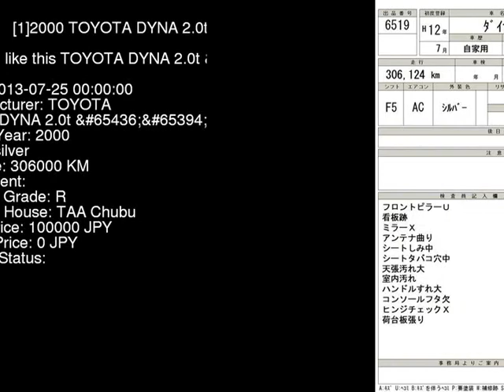2000 TOYOTA DYNA 2.0t_ XZU411 - Japanese Used Car For Sale Japan Auction Import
2000 TOYOTA DYNA 2.0t_ XZU411 - Japanese Used Car For Sale Japan Auction Import XZU411,TOYOTA,DYNA,2.0t_,TAA Chubu,jdmvip,vip,jdm,cars,japan,jdmvip.com,japanesecars,usedcars Japanese Used JDM Car For Sale At Auction in Japan for Import